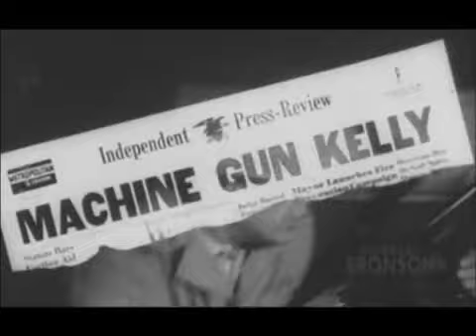Machine Gun Kelly Original (1958) Trailer With - Charles Bronson